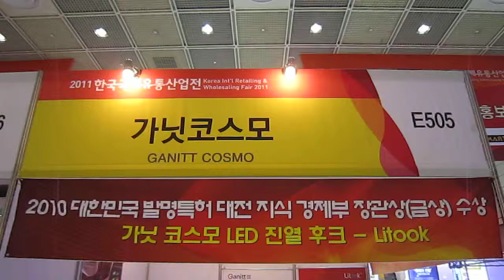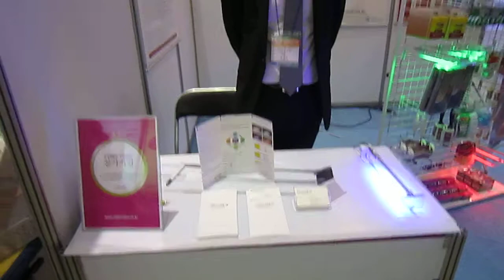[R&W 2011 현장] 가닛코스모 Litook LED 진열 후크소개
가닛코스모(오세기 대표)는 26일부터 29일까지 서울 삼성동 코엑스에서 열린 '2011 한국국제유통산업전' 에 참가해 관람객에게 Litook LED 진열 후크소개했다.

가닛코스모는 2010년 대한민국 발명특허 대전에서 영애의 금상(지식경제부 장관)을 수상했다.